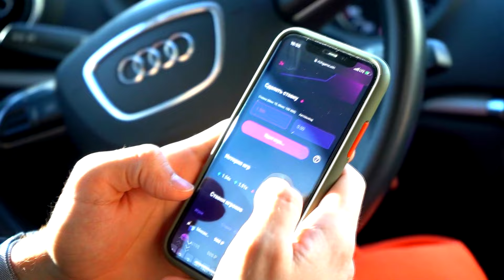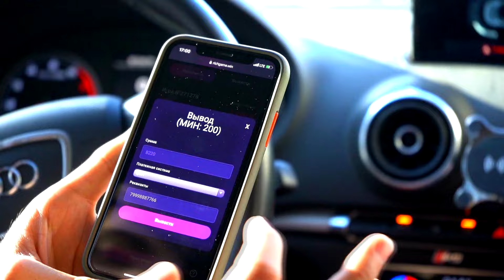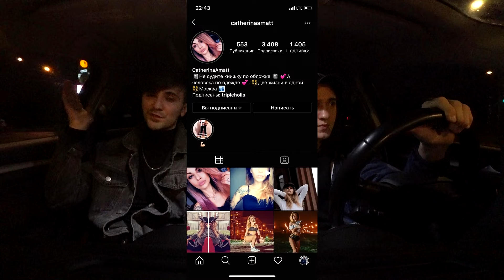РАЗДЕЛАСЬ В ТАКСИ ЗА БЕСПЛАТНУЮ ПОЕЗДКУ / mikZZZ TV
Всем привет,с вами канал mikZZZ TV. Выехали мы как обычно снять для вас пранк в роли "Неадекватного Таксиста",а получилось так,что уговорили девушку пассажирку раздеться в нашем такси. Если тебе интересна реакция девушки и чем зкончился этот пранк,то скорее включай этот ролик.